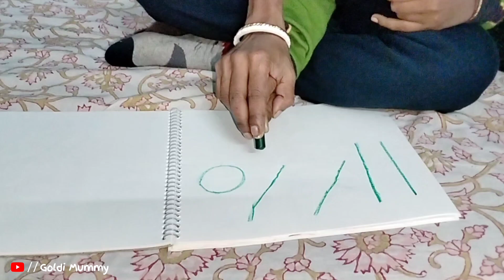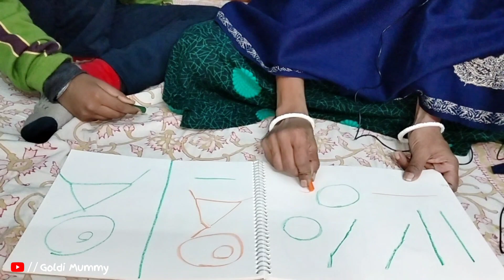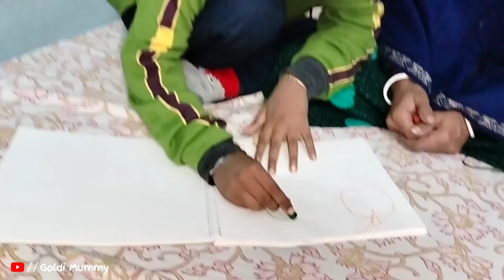imitation Activities for Autism | imitation Skills Activities | Rina atharba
Rina Atharba :-
                           Autism MOM 🙏